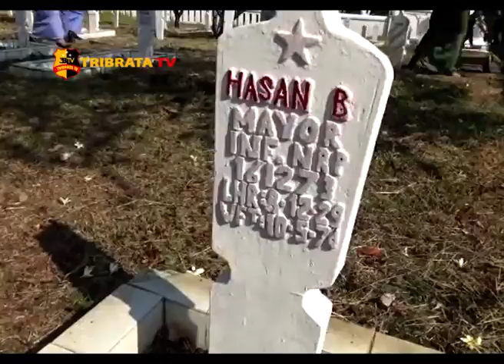ZIARAH DAN DOA BERSAMA UNTUK KORBAN GEMPA